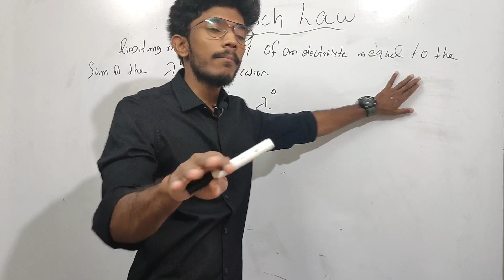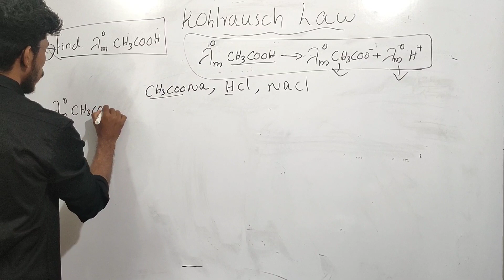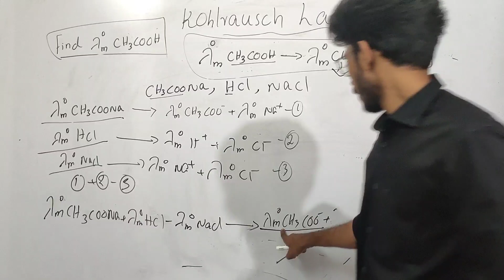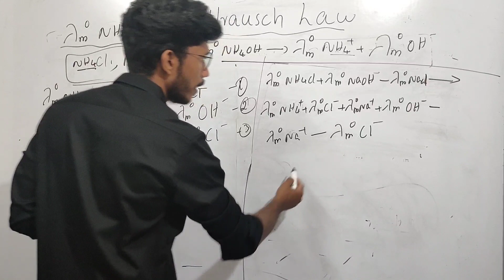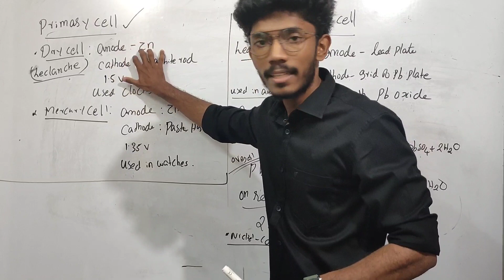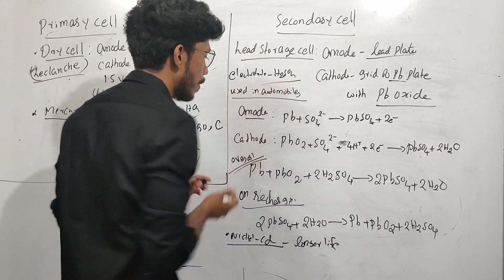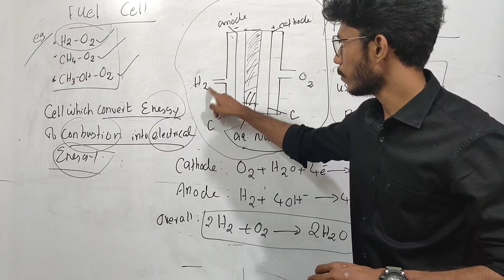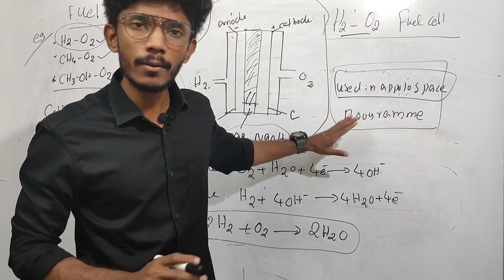ELECTROCHEMISTRY |PLUS TWO| REVISION PART 6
Electrochemistry kolrausch law